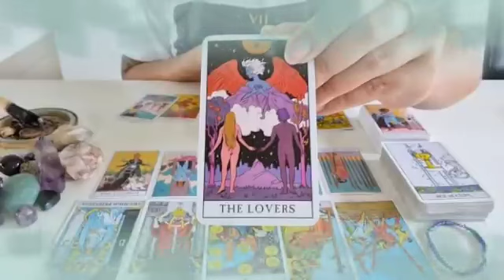تاروت برج الحمل من 9 إلى 16 ديسمبر 2023 // سيصدمك بهذا الخبر🤯مفاجأة العمر يا حمل إفرح و أرقص♥️👰♥️